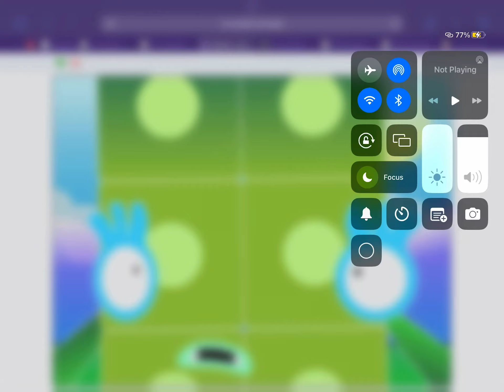April 29, 2024